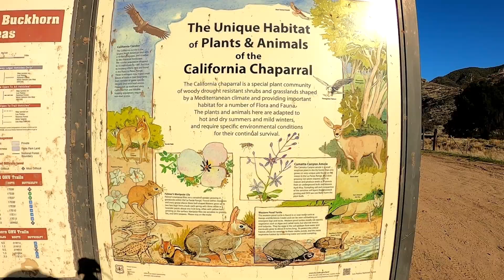Bobcat, Deer, Lil Bob: Who's Hunting Whom?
Rockfront Feb 26 21